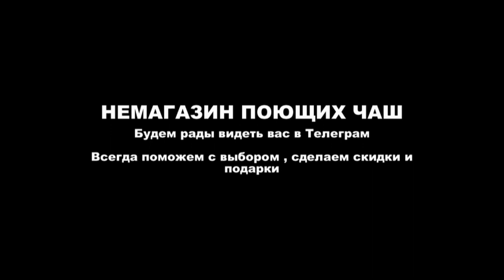12.5 - 13.5 CM FULL MOON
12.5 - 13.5 CM  FULL MOON